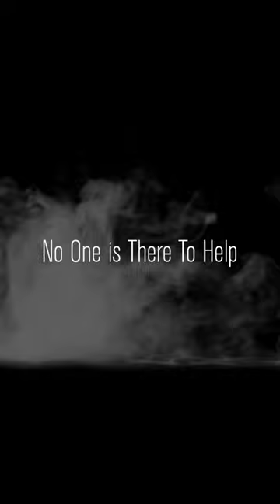The Last String - Trailer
A Horror Short Film
By
Ali Waqas Photography